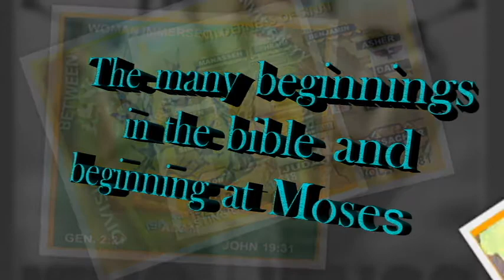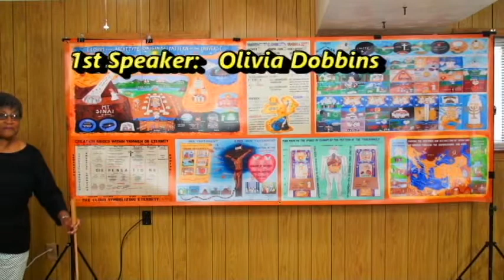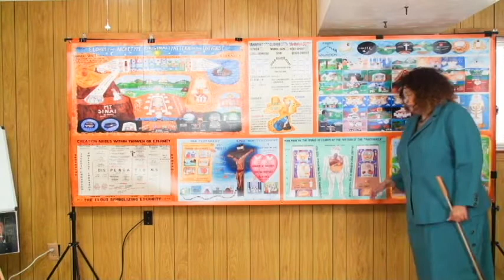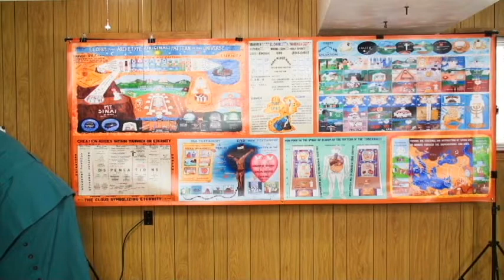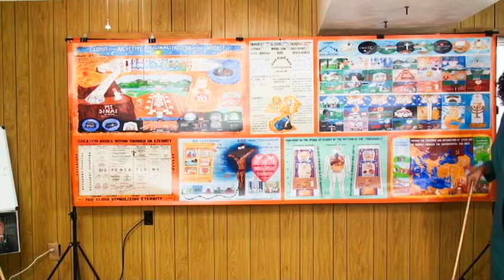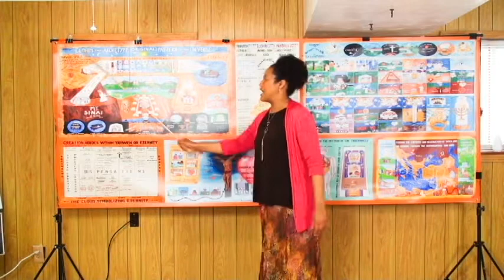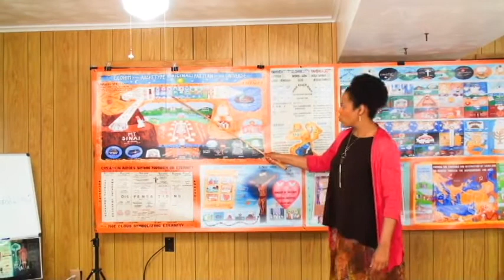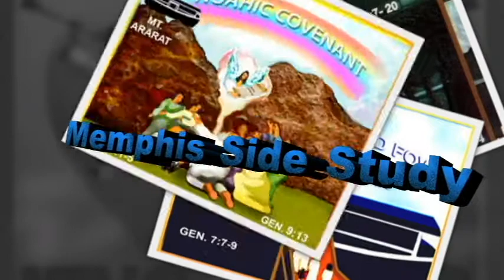June 18 2017 What is the true beginning?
There are a few references to "The Beginning" in the Bible.  Where should we start  to find TRUE understanding.  The Messiah began at Moses to teach his disciples to open their understanding.  Luke 24 : 25 - 27, 44 .